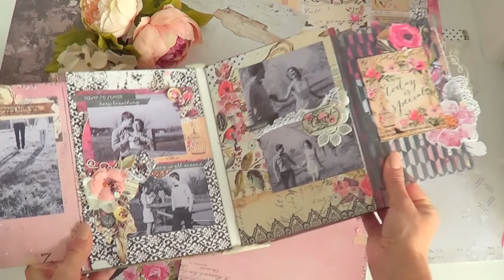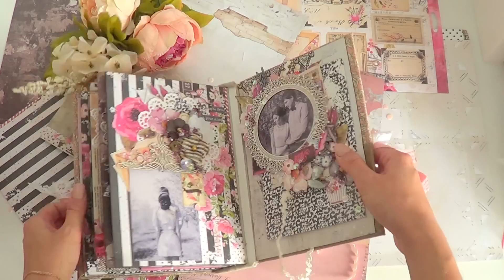OVERVIEW Album Sweet Memories | Альбом Sweet Memories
Сегодня я решила отойти немного от предновогодней суеты и погрузиться в сладкий омут воспоминаний. И ничто лучше не сохранит дорогие сердцу моменты нашей жизни, чем пухленький альбом, который можно пересматривать уютными вечерами в семейном кругу. Да, наконец-то альбом, наконец-то моя отдушина!

Для своего альбома я выбрала одну из самых вдохновляющих коллекций бумаги Rossi Belle от Примы. Она для меня оказалась тем источником творческого запала, от которого кружится голова и покалывает в кончиках пальцев! И так давно во мне теплилось желание сделать альбом с черно-белыми снимками! И вот, свершилось))

Формат альбома 15х21 см. Очень он хорош для маленьких фото 10х7,5 см. Внутри 5 разворотов. Признаюсь честно, хотела сделать самый обычный альбом, без открывашек, карманов и прочего...но, в процессе работы шестеренки все время хотели что-то усложнить, а когда мой верный помощник принтер начал умирать, не успев допечатать и половины фотографий, необходимых для альбома, я поняла - от себя не уйдешь! Секреты и карманы для дополнительных фото все же нашли место на страницах альбома. Дело за малым: допечатать фото и вложить в кармашки))